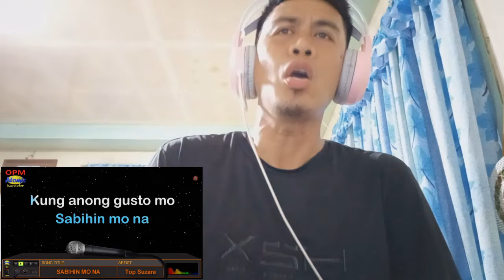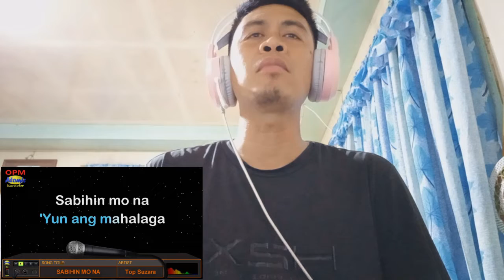Sabihin mo na - Top Suzara Cover song by Makoy Mallorca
Try lang ha,. videoke time,. tnx for watching